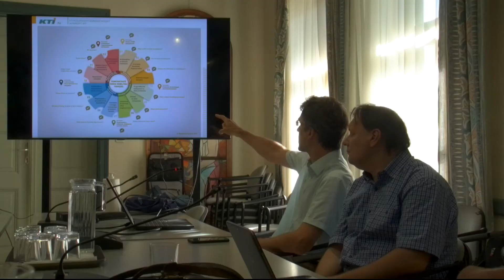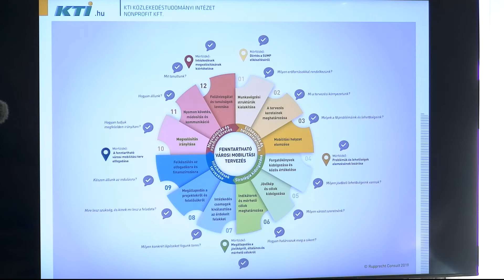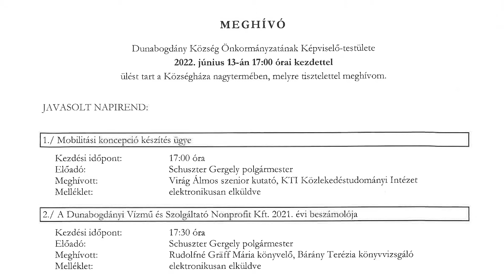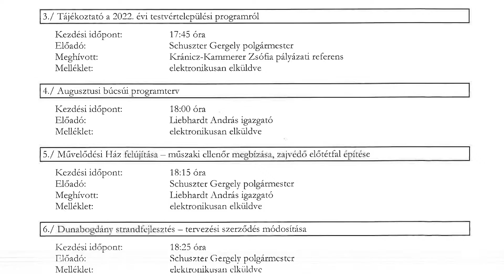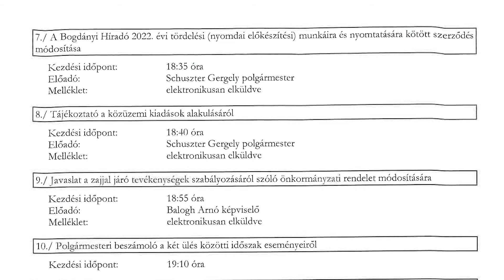Schuszter Gergely, Dunabogdány polgármesterének tájékoztatója a június 13-i önkormányzati ülésről